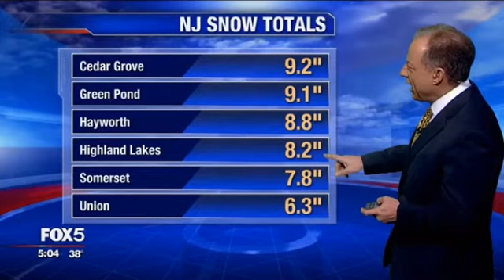FOX 5 NEWS Live Episode 4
This is FOX 5 NEWS Live Episode 4

O_O_O_O_O_O_O_O_O_O_O_O_O_O_O